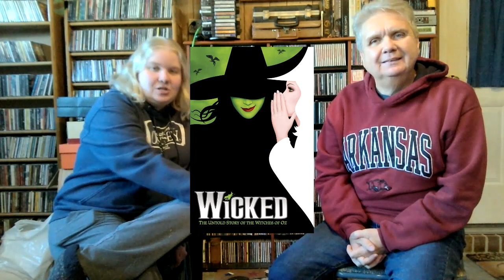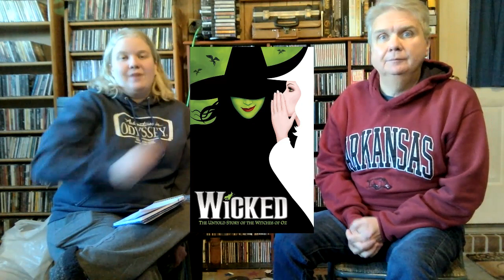Cross & Kin Presents: The Stay or Go 2023 Film Review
A bunch of movies came out in 2023 and while didn't see all of them in theaters (going to the movies is expensive after all), we saw our fair share. So today, we thought we'd review the films we saw and talk a bit about the ones that we're looking forward to. movies theater marvel action #2023